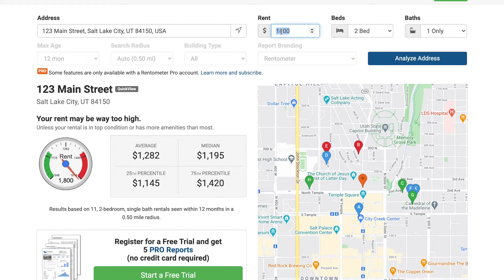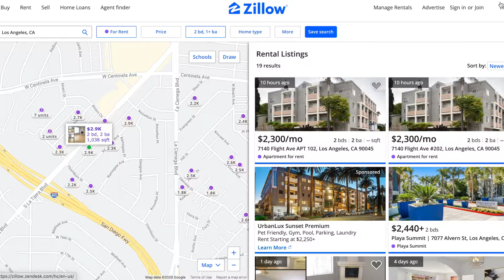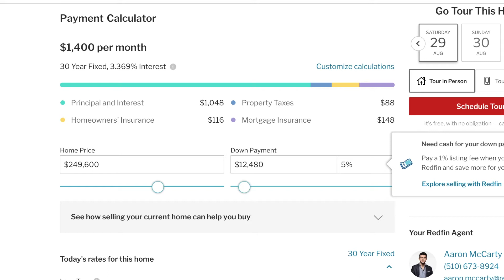How to find Real Estate deals!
Real estate investing requires finding good deals. Most experts say you must market, drive for dollars, or find off market deals. This is not only hard to do, it is bad advice for those who do not want to go full time, and a lie that it is the only way to find a good deal.

In this video we will look at how to evaluate a rental property to see if it is a good buy, a safe buy, or a bad value. We are going to look at quick and easy ways to do basic evaluation quickly.

The 1% rule is a common idea in real estate investing that helps you know if the price works or not based on the rents.

I mention Redfin.com, Zillow.com, Rentometer.com, Trulia.com, Realtor.com and ZillowRentals.com and app.